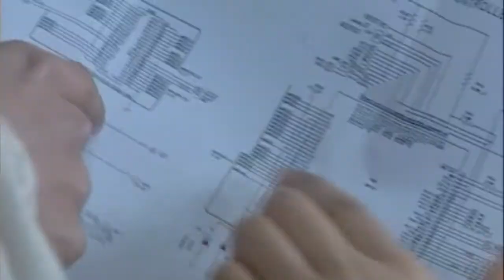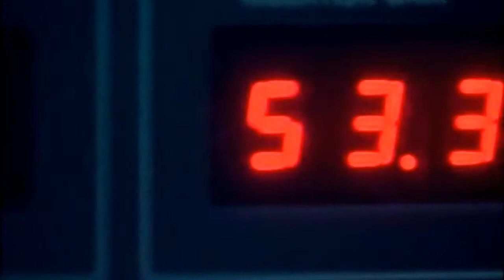Video Encoder,Digital Modulator,DVB-T DTV System--Gospell Digital Technology Co.,Ltd.mpg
Founded on August 23rd, 2001, GOSPELL Digital Technology CO., LTD has been generally acknowledged as China's first-rank DTV equipments manufacturer and DTV total solution provider. With the assistance of perfect total solutions, stable & secure equipments and worldwide service & supports, GOSPELL aims to show you the fascination of technology and the excitement of life.  Company produts include:  Encoder,CATV adapter,TS divider,TS converter,Integrated receiver and decoder.